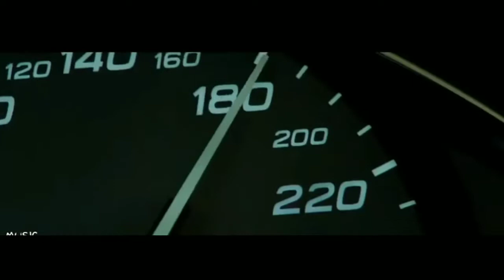Indial Derniére remix 🔥🔥 | The Transporter